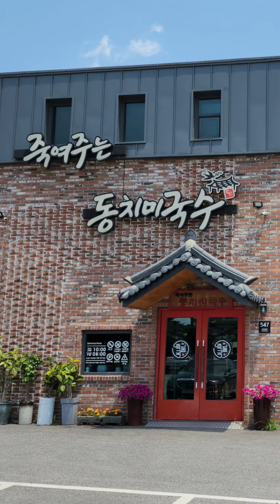죽여주는 올팍열차! 번개 후기 영상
브롬톤 동호회 브롬동에 올린
올팍특파원의 올팍열차!
함께 하신 분들과 즐거운 시간!!
동치미국수! 딸기쥬스! 맛난 라이딩!!
함께 하시죠!